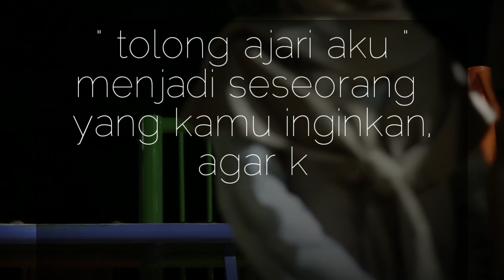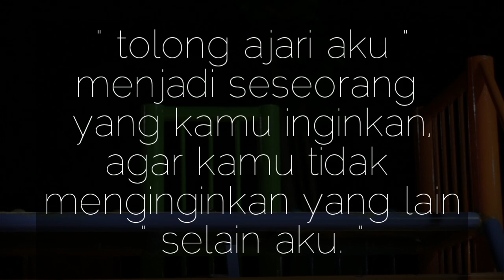Ajari aku menjadi seseorang yg km inginkan || short movie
gimana klk kalian punya cowok kayak veri, mau di tinggalin, apa di pertahanin,
commen di bawah ya😁.

● Kunjungi juga IG dan TIK TOK

● KREATOR + AKTOR :
~》@IG VERIJIRA

●AKTOR :
~》@MAZSBOY KECCE

●Cameramen
~》@ Choirulanam tujuhlapan
~》@ zainal tok

Trimakasih yg sudah menonton
semoga kalian terhibur.